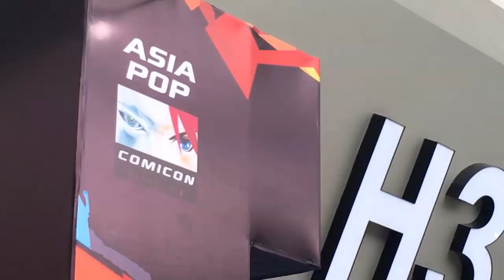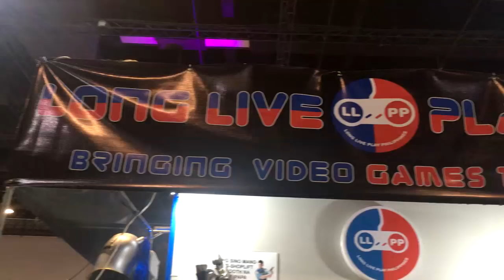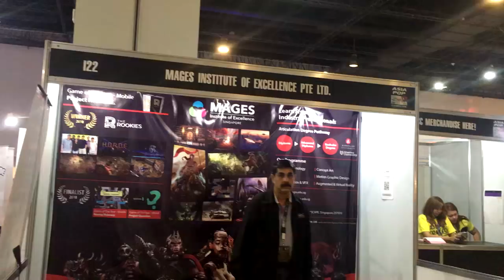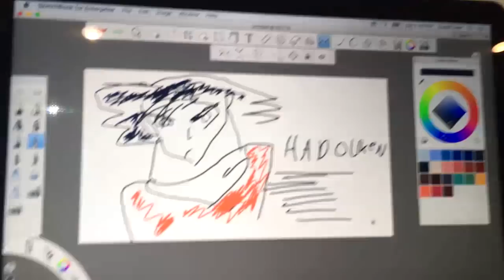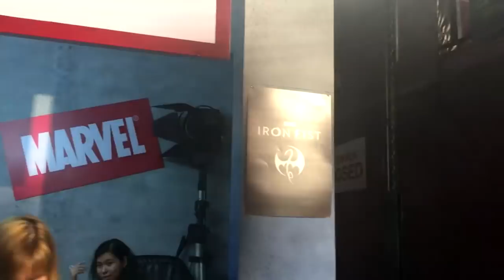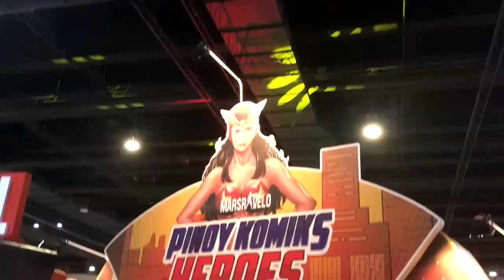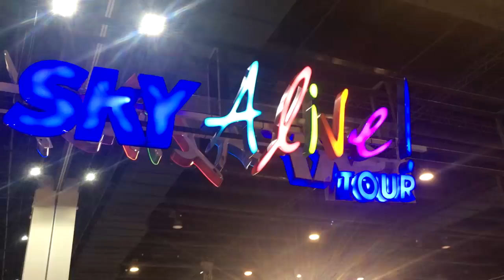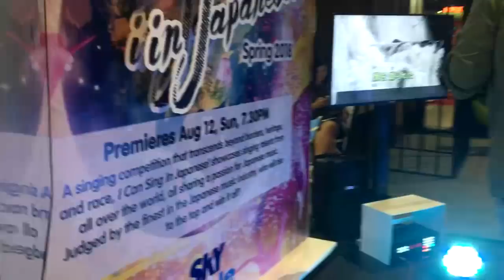Mavilon at the AsiaPOP Comicon Manila 2018! (Mavlogs- 2nd vlog)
Our 3-day Gig at the APCC Manila!! AsiaPOP Comicon Manila 2018! We had sooo muuuuch fuuun! Enjoy the background music while watching hahaha